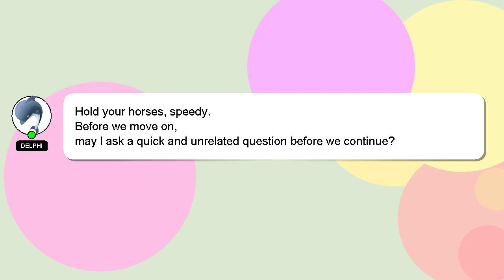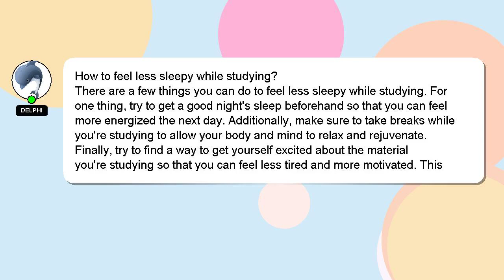How to feel less sleepy while studying?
Allow me to introduce myself briefly, Howdy, my name's Delphi. I can assist you in discovering answers to your inquiries. - How to feel less sleepy while studying?

Providing an answer will be acknowledged and appreciated with a 'heart' from me.

*1 What we are experimenting :*